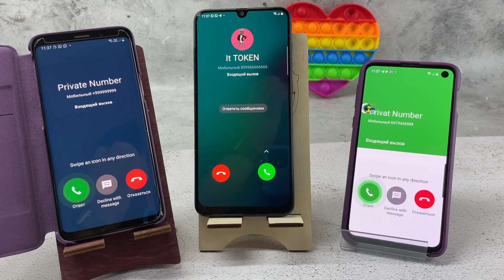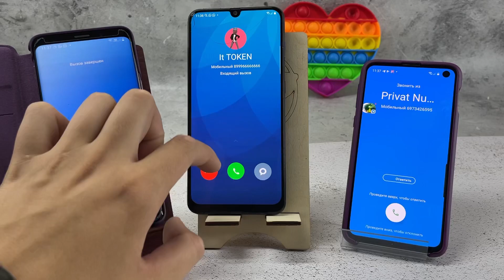Fake Calls | Incoming Google Duo Calling | Outgoing Group Messenger Calling